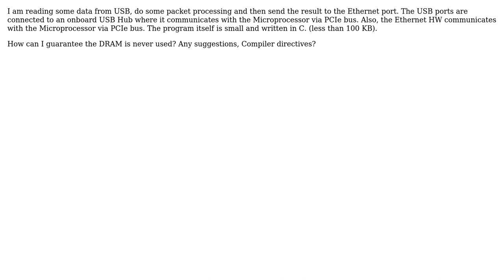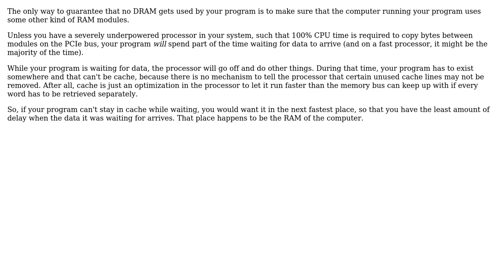Software Engineering: Using only the Cache not the DRAM in a Program (USB to Ethernet)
With thanks & praise to God, and with thanks to the many people who have made this project possible! | Content (except music & images) licensed under CC BY-SA | Music | Images & others | With thanks to user Kurtul user Bart van Ingen Schenau and the Stack Exchange Network Trademarks are property of their respective owners. You are responsible for your own actions.